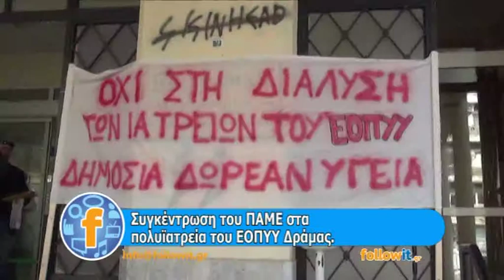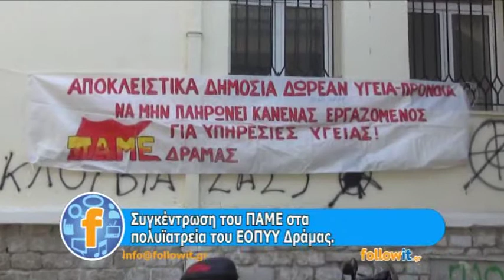Συγκέντρωση του ΠΑΜΕ στα πολυϊατρεία του ΕΟΠΥΥ Δράμας.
Συγκέντρωση του ΠΑΜΕ στα
πολυϊατρεία του ΕΟΠΥΥ Δράμας.